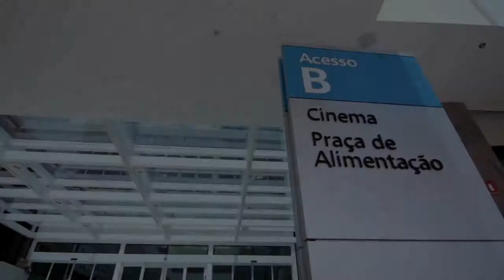REEL Obras - Rio Cinema Digital